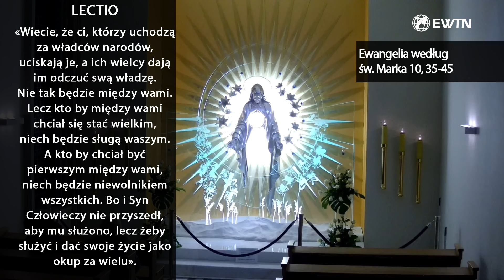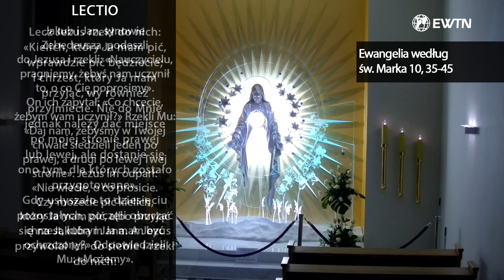EWTN Polska | Lectio divina (20.10.2024)